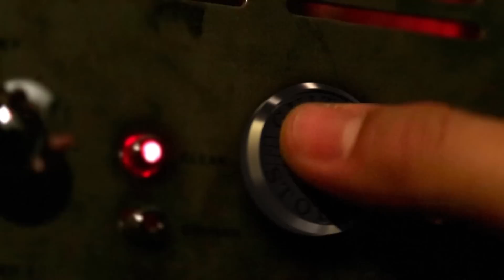"Skawa Gra" GRZEGORZ SKAWIŃSKI w GUITAR STORIES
Grzegorz Skawiński wykonuje trzy utwory w Maska Studio:
1. "Drzwi"
2. "Return To Innocence"
3. "Over The Mountain" - na instrumentach klawiszowych Wojtek Horny